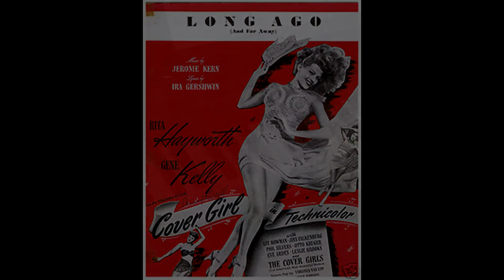Long Ago And Far Away - Jerome Kern - Piano